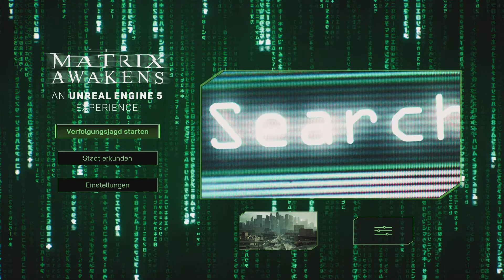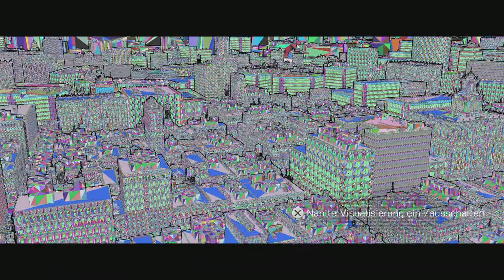[GER PS5]The Matrix Awakens: An Unreal Engine 5 Experience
Alter Schwede,  sieht das krass aus! The Matrix Awakens: An Unreal Engine 5 Experience holt alles aus der PS5 heraus. Unglaublich !